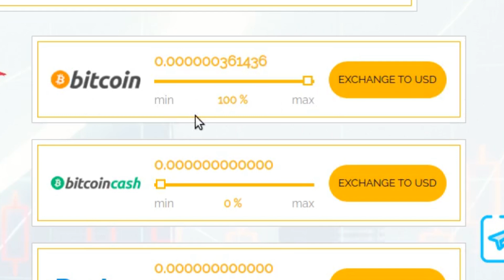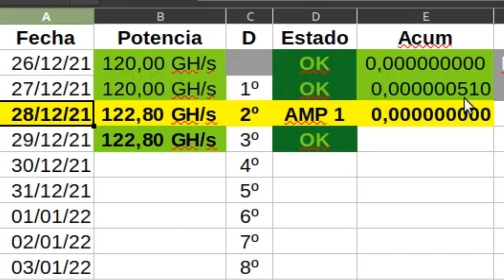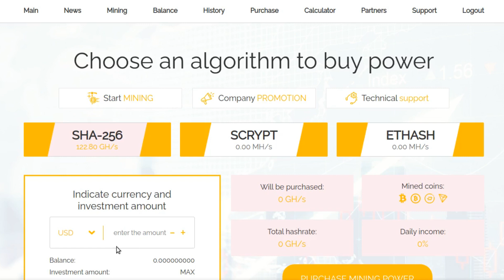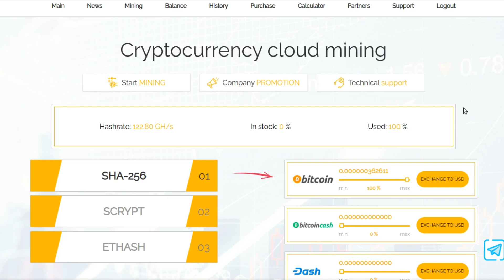CERRADO - ✌️ Segundo ⛏️ minero de 💶 Bitcoins en la ☁️ nube gratis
✅ En este Segundo minero en la nube me permite minar en el algoritmo SHA-256 las criptomonedas Bitcoin, Bitcoincash, Dash y Tron, del algoritmo Scrypt puedo minar Litecoin, Stellar, Dogecoin y Zcash y del algoritmo Ethash podremos minar Ethereum y Ripple... es muy completo y lo voy a utilizar con el mismo planteamiento utilizado en el otro minero en la nube... a ver cuanto llego a sacar!

Mineros ASIC ⛏️

Recuerda...

⭐️⭐️⭐️⭐️⭐️ Recomendaciones ⭐️⭐️⭐️⭐️⭐️
Planificar contenido para YouTube
Apps y Juegos
Videojuegos más vendidos
Más vendidos en informática

Si eres de los que, como yo, tiene cintas de cassette guardadas Este aparato te facilita pasarlas a tu PC en MP3 ... No te lo pierdas... compartelo por favor!

Si tienes vinilos y quieres pasarlos a MP3 de forma fácil ... No te pierdas estos dispositivos